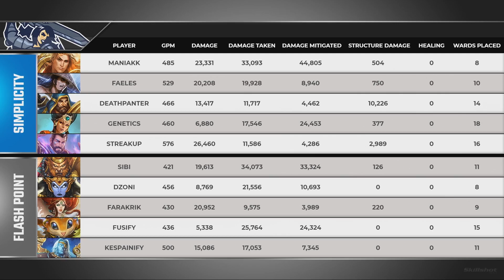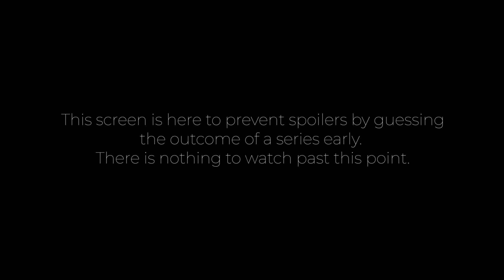SMITE Minor League: Simplicity vs Flash Point (Game 2)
Teams in this match: Flash Point ,Simplicity

Gods in this match: Achilles, Chronos, Kali, Merlin, Nu Wa, Ratatoskr, Serqet, Sun Wukong, Susano, Ullr

Players in this match: DeathPanter, Dzoni, Faeles, FaraKrik, Fusify, Genetics, Kespainify, Sibi, StreakUp, maniaKK

Flash Point Simplicity DeathPanter Dzoni Faeles FaraKrik Fusify Genetics Kespainify Sibi StreakUp maniaKK Achilles Chronos Kali Merlin Nu Wa Ratatoskr Serqet Sun Wukong Susano Ullr